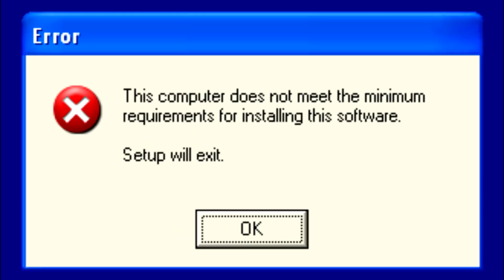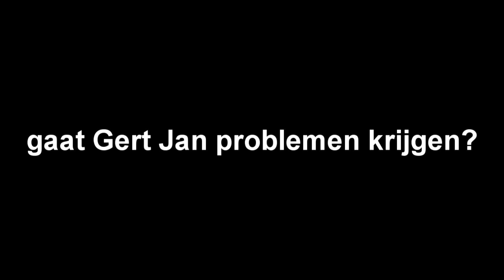Brugklas - (VOICEOVER)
hoi
ja ik ben rosina

en ik ben bang voor paarden